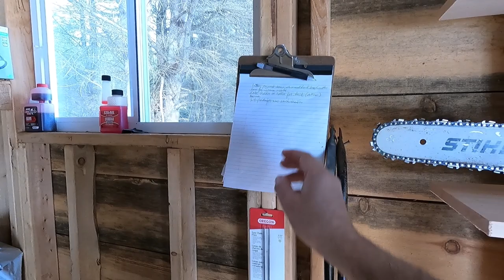Why I'm Building Storage Shelves inside the Shed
It’s amazing how many items you can collect in your shed or garage over time. And of course, they’re all useful and needed but the chaos makes you nervous. So how do you organize everything so you can see what you have and access them easily? Build your own storage shelves!